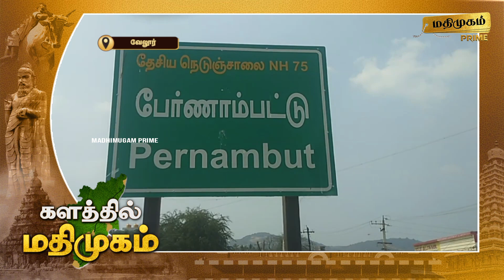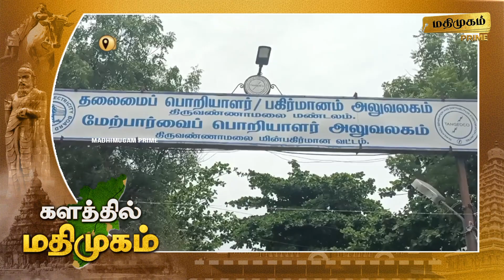மதிமுகம் காலை செய்திகள் 20.06.2024 | News | Madhimugam Prime